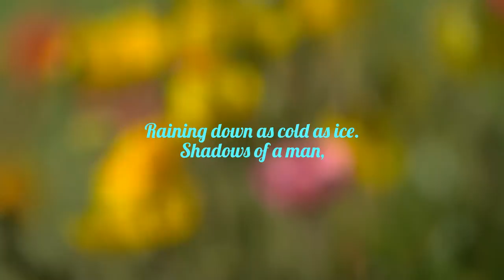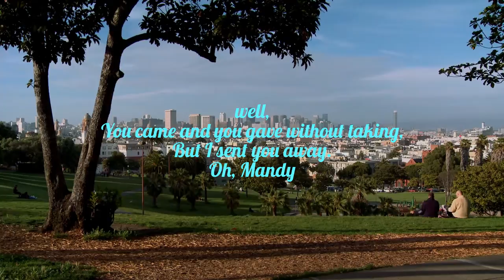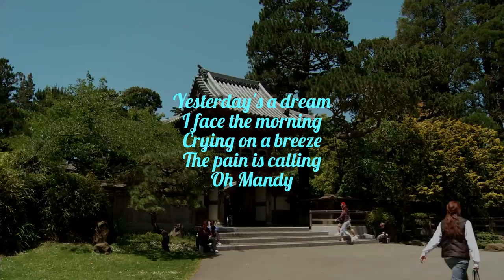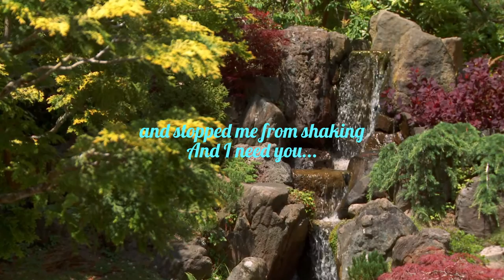MANDY-WITH LYRICS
BARRY MANILOW/LONG